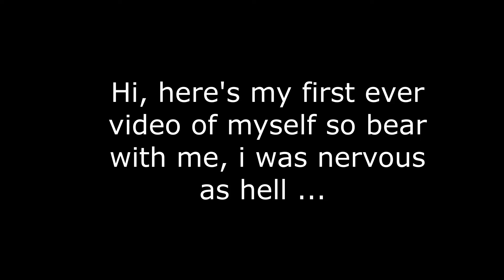Introduction video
Here's my first real video, i was pretty nervous so please be gentle :P
Please enjoy and give me some feedback.

my good friend and fellow reefer Bjorn on instagram